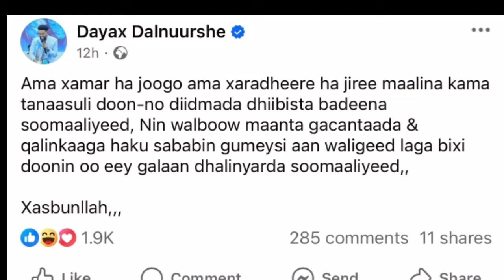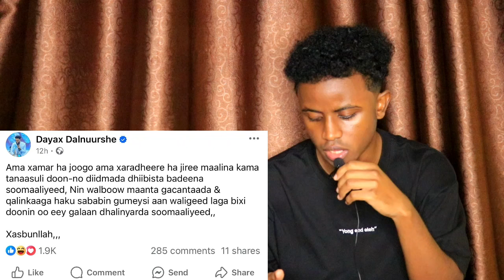DEG DEG DAYAX DALNUURSHE OO DIFAACAY BADA SOMALIYA EE ITOOBIYA QAADAN RABTO & DADKII OO KACAY